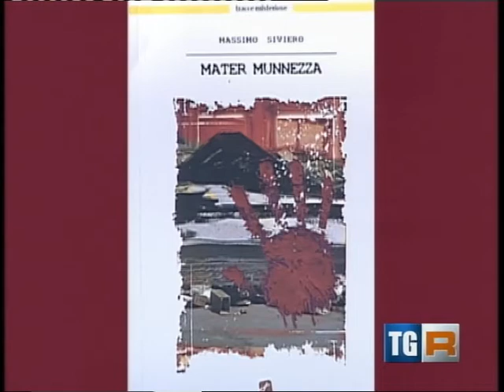Massimo Siviero ospite del TGR Campania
È uscito il nuvo romanzo di Massimo Siviero, dal titolo Mater Munnezza, edito nella collana Tracce misteriose.
Siviero mette in scena un atto d'accusa verso quella borghesia colpevole, più di quanto riportato dalle cronache, della tragedia napoletana. Ecco la trama: il ritorno di Abruzzese all'ombra del Vesuvio. In una città sommersa dai rifiuti, crocevia di crimine internazionale, il commissario sarà impegnato in una complessa storia che verte attorno ad un delitto atipico che ha tutti i caratteri della ritualità. Le indagini sono complicate da ostacoli istituzionali in un contesto carico di contraddizioni.